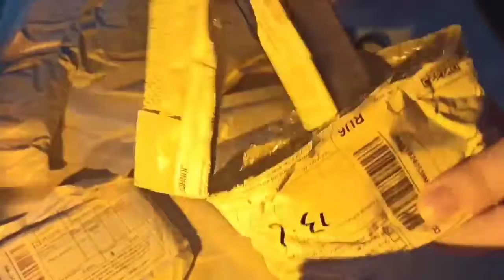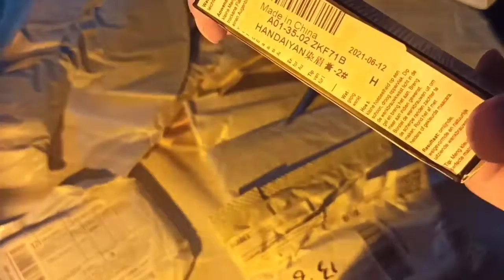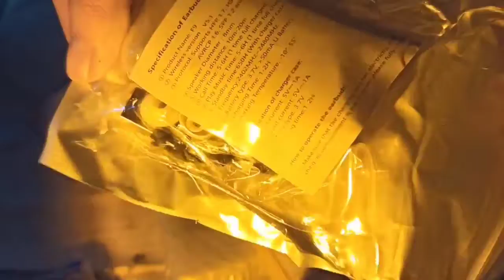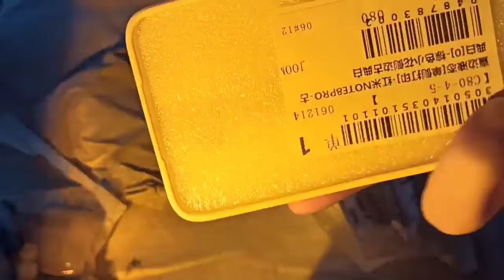Распаковка joom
инстаграмм: mari_b_kedax_